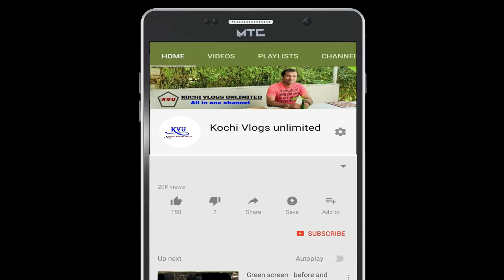Redmi SonicBass Neckband Bluetooth Headset Unboxing | Redmi SonicBass wireless Earphone | Malayalam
Hi Friends,